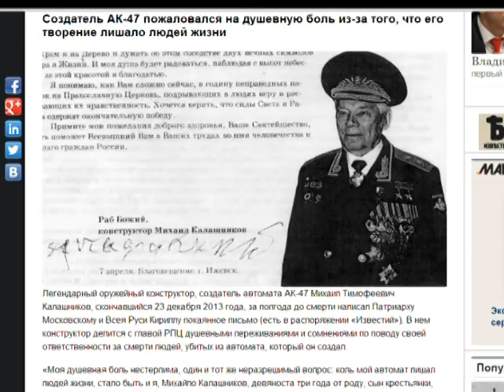LAJME NGA BOTA FUNERALI I ARIEL SHARON,SKANDALI I PRESIDENTIT FRANCEZ LAJM